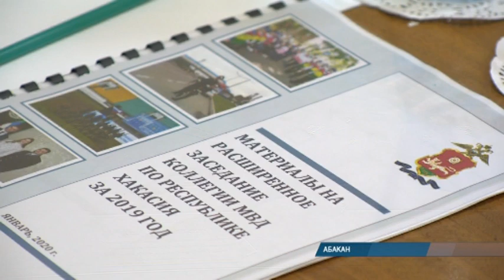Убийств - меньше, автоугонов - больше: в МВД рассказали о преступности в Хакасии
Хакасия - на 13 месте среди регионов России по эффективности раскрытия преступлений. В МВД по республике подвели итоги года на расширенной коллегии.